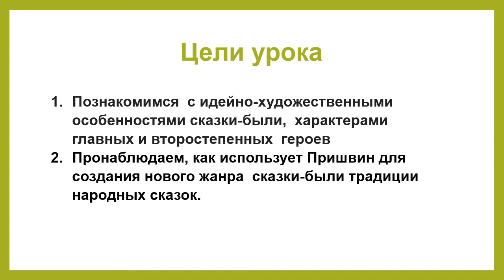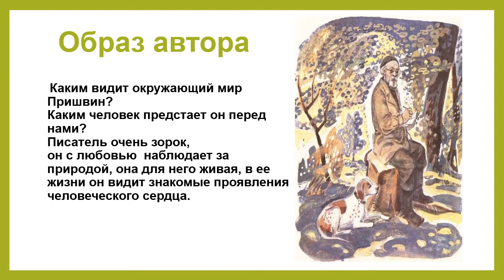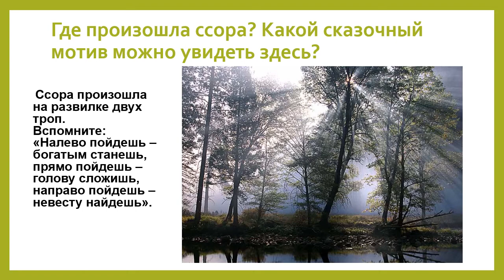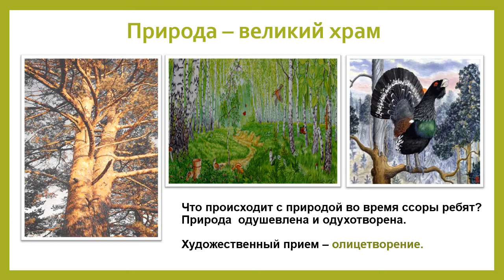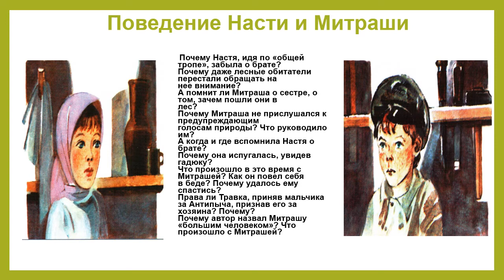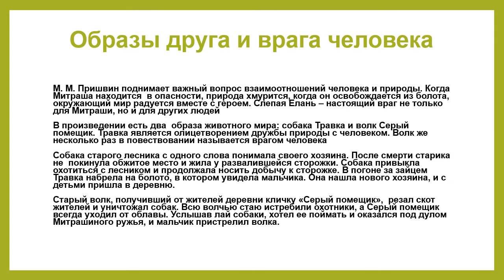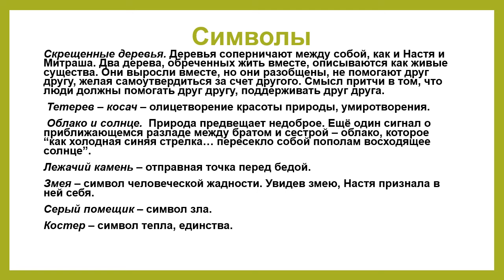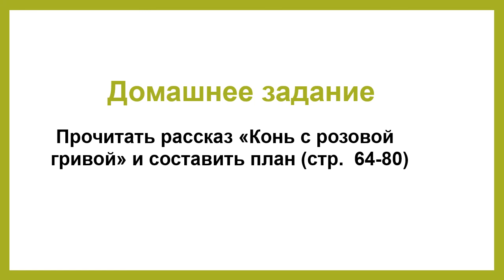Русская литература, 7 класс, Идейно-художественные особенности "Кладовой солнца"